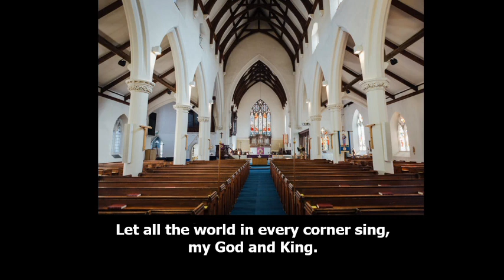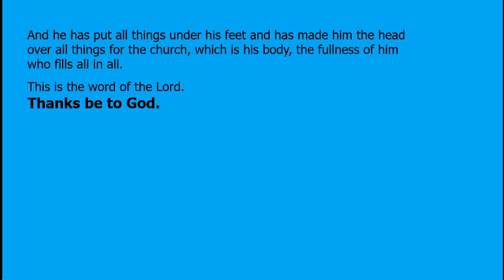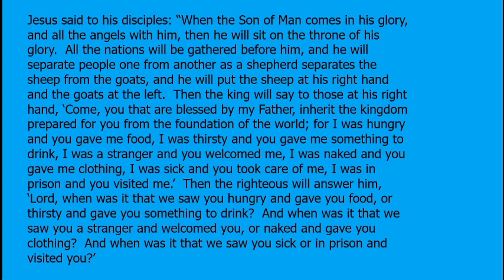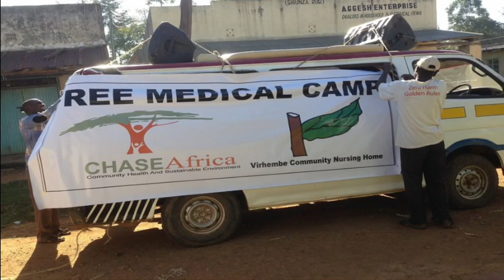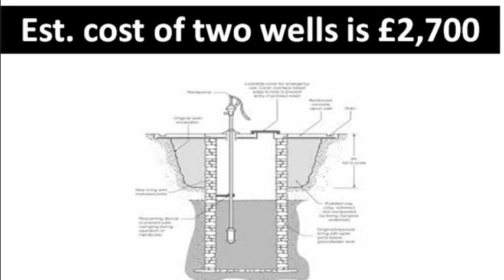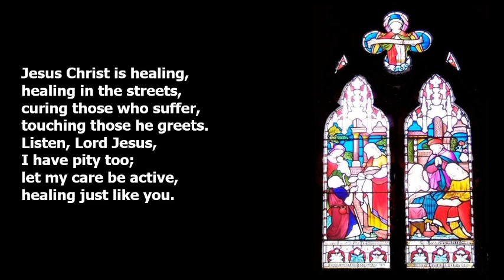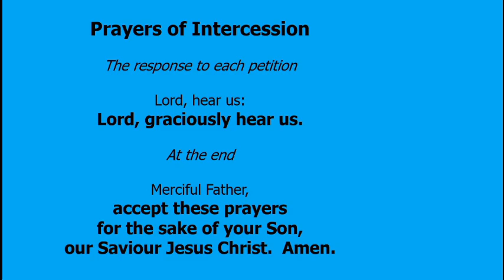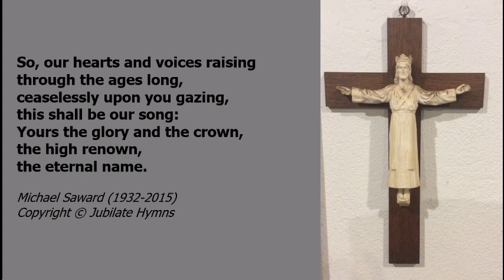22 November 2020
A Service recorded at St Mark's Reigate